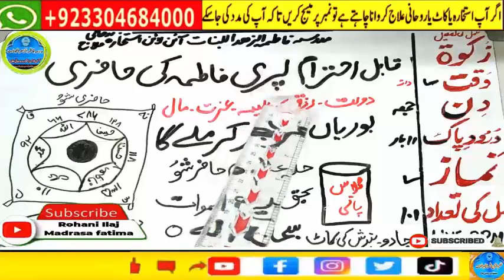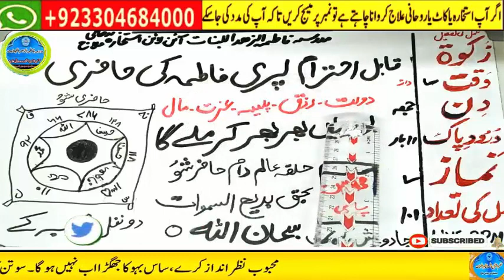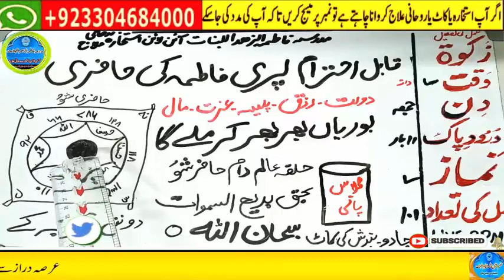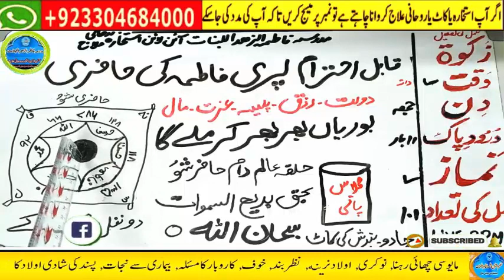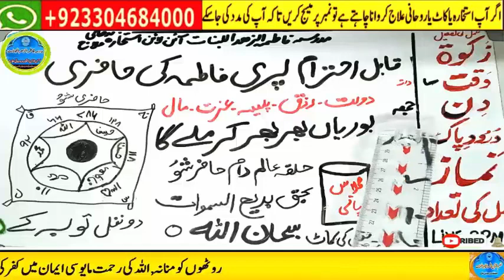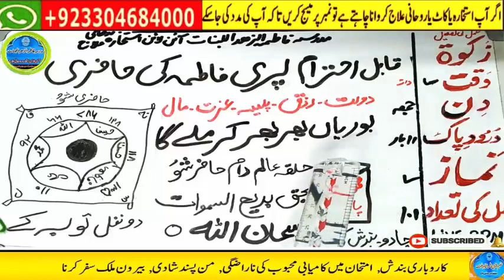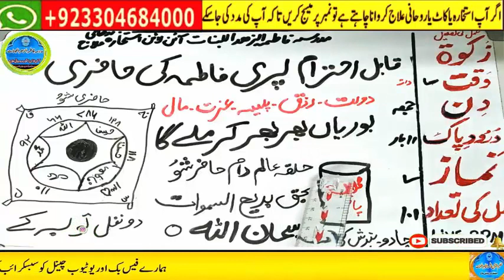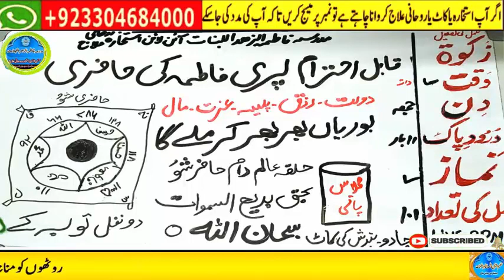Amir hone ka wazifa, daulat ka wazifa, rizq ka wazifa, wazifa for money, jab, pari, mokil ka amal